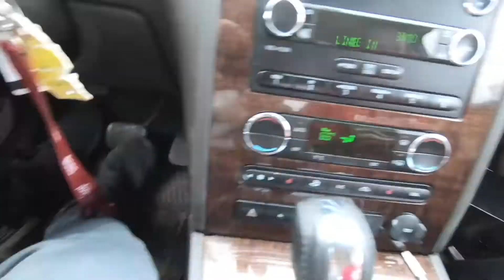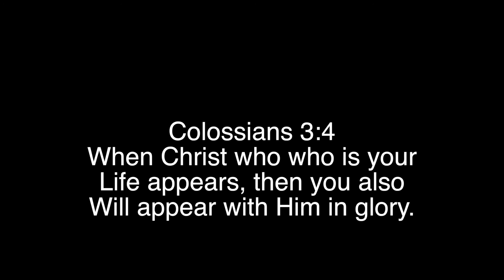Surprising My Girlfriend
Today I surprise Rylee by taking her to the beach.